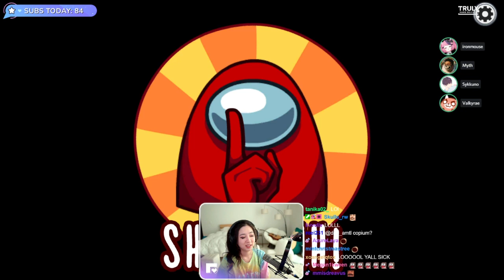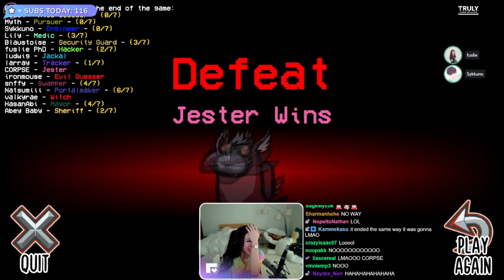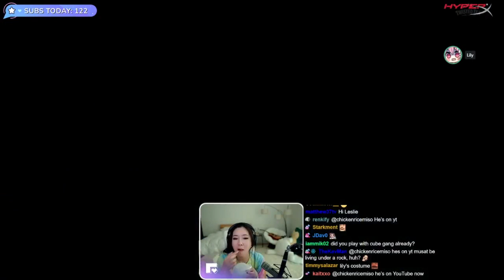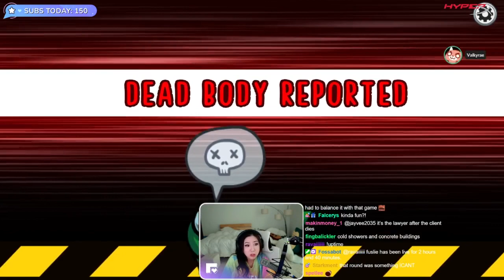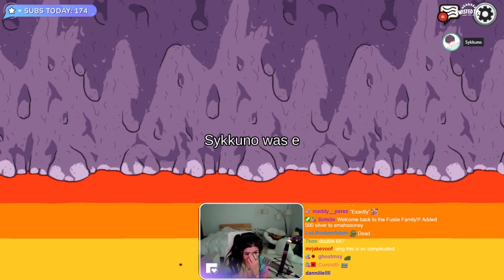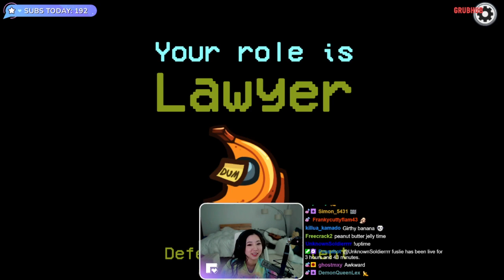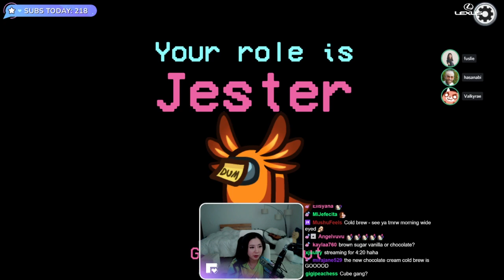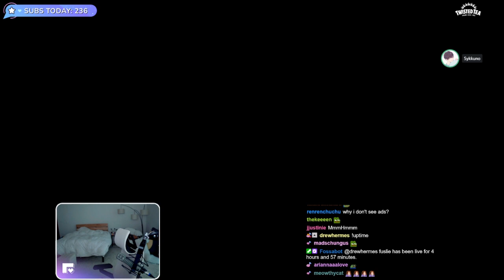MikiKeiVod "Fuslie" SUSSY SUNDAYS |Among Us | Sykkuno,rae,toast,lily,blau ^_^ 05|15|22